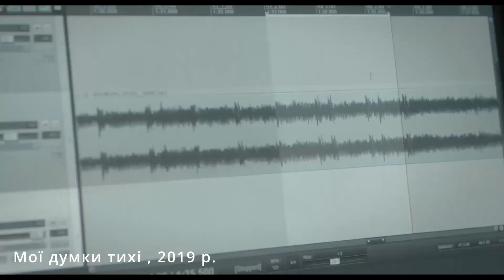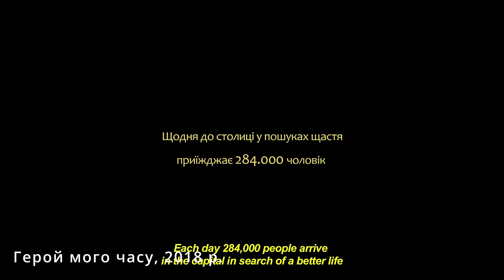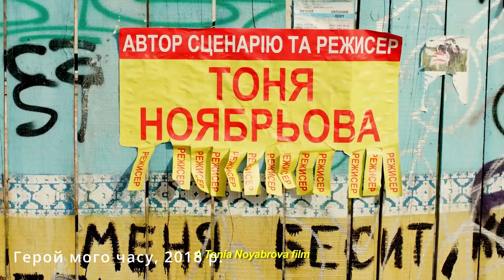УКРАЇНСЬКІ КОМЕДІЇ - трейлери українською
Дивіться українські комедії - підбірка з 5 трейлерів:

✔️   00:00 Я працюю на цвинтарі (2022).
🎬Жанр:  драма,комедія.

✔️  01:51 Припутні (2017).
🎬Жанр: комедія, драма.

✔️  03:06 Мої думки тихі (2019).
🎬Жанр: комедія, драма.

✔️  04:41 Мої думки тихі 2 (2021).
🎬Жанр: комедія, драма.

✔️  07:40 Герой мого часу (2018).
🎬Жанр: комедія.

Сподобалось відео про українські фільми комедії? В наступних підбірках ви знайдете трейлери українською ще більш цікавих українських та зарубіжних фільмів. Насолоджуємось хорошим кіно разом!